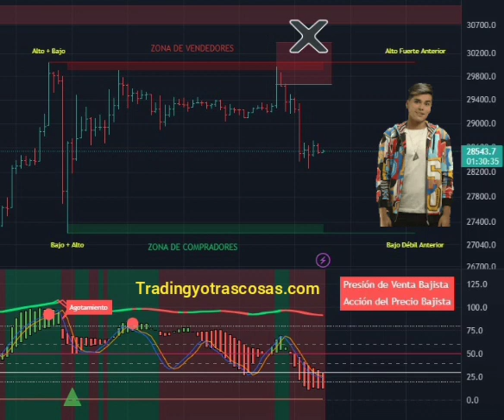Lo dicho, en zona de máx. o vendedores no se compra, nos ha salvado nuestra plantilla...